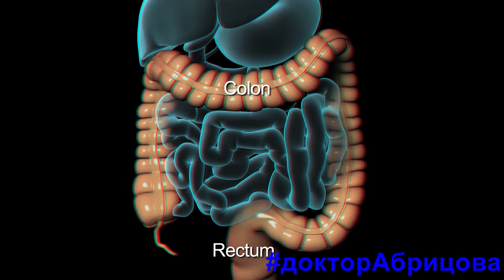Колоноскопия Биопсия Полипэктомия. Доктор Марьяна Абрицова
Колоноскопия Биопсия Полипэктомия.  Марьяна Абрицова - хирург-колопроктолог. Записаться на прием к Марьяне Абрицовой в Москве.

⚡Поблагодарить автора за труд и помочь проекту вы можете любой суммой на Яндекс кошелек 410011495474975

КОНТАКТЫ
Записаться на прием к Марьяне Абрицовой в Москве можно на сайте

❗️Этот видеоматериал представлен исключительно в информационных целях. Он не должен использоваться для самодиагностики или как замена медицинскому обследованию, диагностике, лечению, назначениям или рекомендациям врачей. Факт просмотра не устанавливает отношений «врач-пациент» между вами и доктором Марьяной Абрицовой. Вам не следует вносить изменения в свой режим или диету без консультации проктолога или иного специалиста и прохождения медицинского осмотра, получения диагноза и назначения от врача. В случае любых вопросов, касающихся вашего здоровья, всегда обращайтесь к квалифицированному врачу. Марьяна Абрицова не несет ответственности за советы, лечение, диагностику и любые принятые вами меры на основании данных из этого видеоматериала или на сайте. Доктор Марьяна Абрицова ведет этот канал с информационной целью, не дает консультаций, не устанавливает диагнозы и не назначает лечение в комментариях. С любыми вопросами к проктологу Марьяне Абрицовой вы можете обратиться на онлайн-консультации или на личном приеме. Запись на консультацию на сайте
Вы выбираете дату и время, описываете ситуацию или задаете интересующие вас вопросы. И далее доктор с вами разбирает все ваши проблемы😉